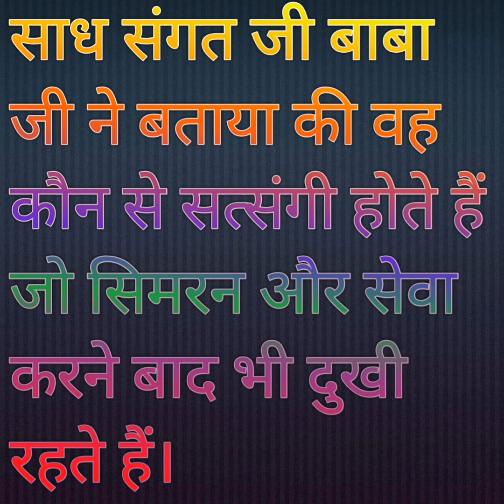साध संगत जी बाबा जी ने बताया की कौन सत्संगी दुखी रहते हैं